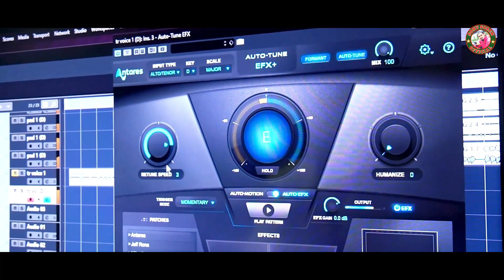MONE RINIJ RAJA SANTALI ROMANTIC SONG || STUDIO VERSION 2021 || BARIYAL AND BANISHREE (HUDINJ KULI)❤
Audio Credits-:
Singer : Bariyal & Banishree (Hudinj Kuli)
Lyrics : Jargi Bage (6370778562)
Composer : Salkhan Tudu
Recorded at : Rusika Audio, Manada(Bisoi)
Audio Mixing & Mastering : Salkhan Tudu (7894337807)
Camera & Edit : Bharat ku. Soren (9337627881)
Producer : Stylish Sonu
Co-Producer  : Bablu Soren & Bishwanath Soren
Special Thanks : Trilochan Hembram Vlogs, Baby, Sudam, Bapi, lucky & Soren Family (Heselpata, Jamda)

**ANTI-PIRACY  WARNING**

This content is copyrighted to Sonu Soren Entertainment. Legal action will be taken against him/her.